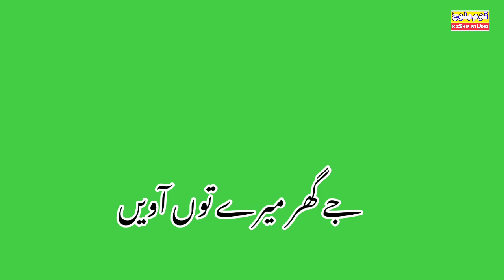Ghar Maday Tun Aaveen | Sheikh Ali Ahmed Chinyoti | green screen Saraiki status | green screen 2021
Ghar Maday Tun Aaveen | Sheikh Ali Ahmed Chinyoti | green screen Saraiki status | green screen Song - New Status 2021

penalties.
For further query please contact through our legal